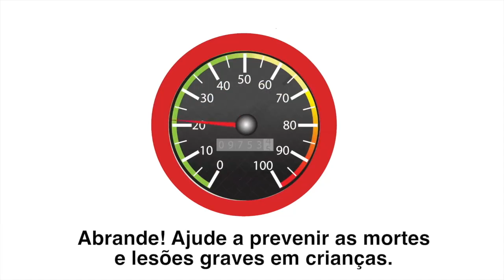Dia Europeu Sem Mortes Na Estrada